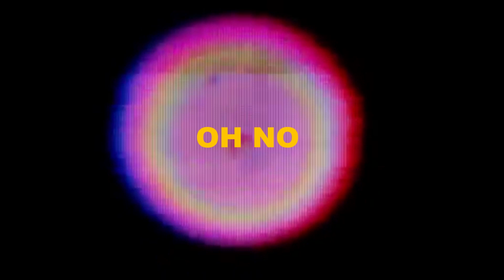LIL' BABY SUPLEX - OH NO (PRODUCED BY AR X LUNCHBOX) *OFFICIAL MUSIC VIDEO*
LONG-AWAITED SINGLE FROM THE REAL LIL' BABY (NO OFFENSE)

🤼‍♂️🤼‍♂️ PRODUCED BY THE HOMIES AR + LUNCHBOX!!!

SHOUT OUT SAFE MGMT + ANIMALXHOUSE 🤼‍♂️🤼‍♂️

BIG 64 + GCORP NY VIBES. GET IN TUNE!!!